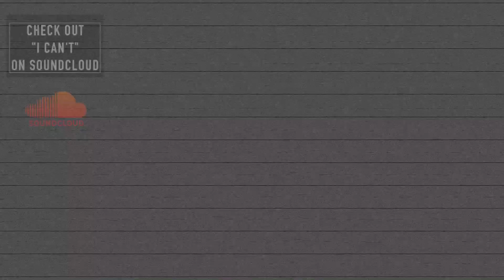MC The DopeBoy⎟»Draco Remix« (OFFICIAL VIDEO)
Shot/Chopped By: Steez Visuals

**Follow**  - Mc The DopeBoy -

**Follow Steez Visuals**